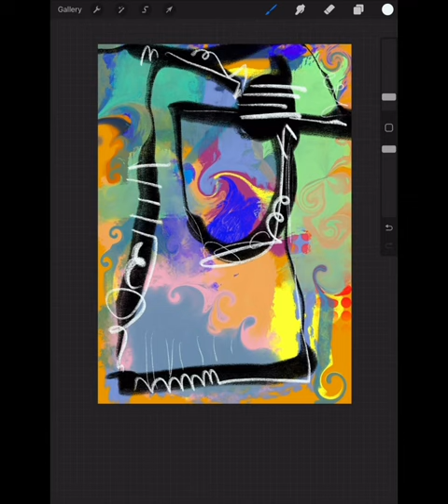Satisfying Abstract Art Design Painting | Abstract Expressionism 2023